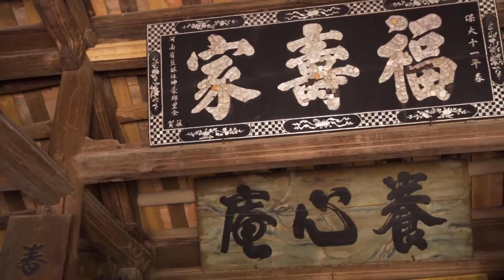Hài 2024 Cười Mỏi Mồm | Đàn Ông Sợ Vợ Full HD | Phim Hài Chiến Thắng, Xuân Nghĩa Mới Nhất 2024